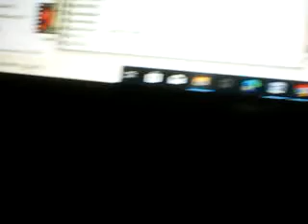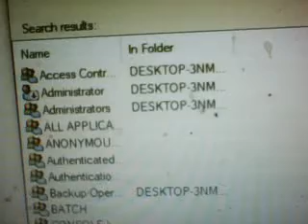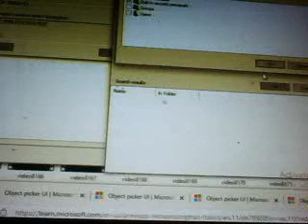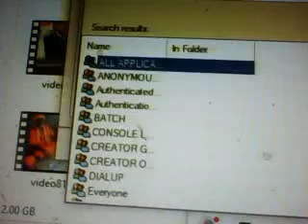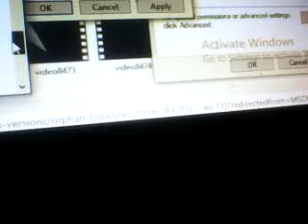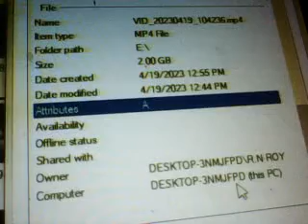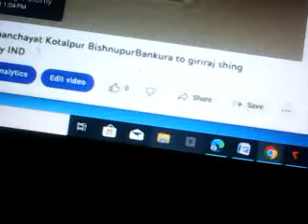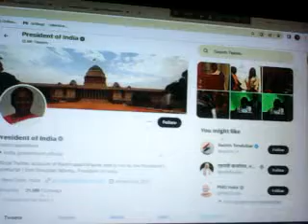SriRobinji to Indian as authrity of India snatched legal right of Draupadi Murmu as Enemy of India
Sri Robin ji had snatched her claim of  rastrapti of India  as blue whale indian killer indian freedom snatcher  life snatcher thus vaccate  R Bhavan of India     .associate sof Mecian team humanity annihaltion deros etc ...as CO2 blamer for climate changes thus all truth facts real cause factors suppressers as they are Satan witch Evil Devil captured in all such humanity saving spheres in UN top developed countries  government leaderships Executioners Judicial investigation Military commands scientism, digitalis politicians statesmen ships  media persons  Religious people , Christianity where to say about Islam as humanity annihilators team as also  nature earth sea sky human anima birds etc.  body inner disturbing  capacity why they are only Global warmer, Climate changer volcanoes eruption causer  , oceanographer , NOAA, NOC, NIH CDC ,UK Royal Society People , USA UK Australian Indian  Meteorologist Geologist digitalis mass killer as humanity rest creature  annihilator  cum nature damager through undersea route to enter  r Indian cult Hindutva  ath inner most  gravitational  core centre of gravity cum all creatures common psychosomatic field capturers as centre of gravity chanegrs creators with piled stocked stuffs redy made magnetic fields ( dipping keeping metal masses in many all carriers set up system where so many device to kill human as invincible Tele-Killer  nature damager regionally targeting   specially   thus been successful  climate changer earth Quakers mind mesmerized doers  cum Alzheimer  Parkinson disease body  paralysis mind etc non functional weaken maker  where such people are to top conspirators why such organization recognition funding allowing to mislead misuse  be banned soon
Narendra name to Nara-rakshas Modi Indian prime criminality harmful element  to be kept away FROM GOVERNMENT  WHO BURNING OUT Indian race nationalism racism  is demoniacally  name taking of Raja or deity devas Modi dirtiest liar king impostor ship criminal envious arrogance grand stupid not learning his telling lies cheating betrayal with other killing his killing facts kept suppressed he even far way in Hindutva than Salman Khursheed etc  He is worst inferior to beast donkeys like grand stupid envious like  fierce wolf Haynes leopard wolf wild dog Demons Asur Danab just envious to Indian cult Hindutva  Modi BJP all new faces central leadership replacing real leaderships have been  Inferno - A large fire that is dangerously out of control –had swept now  to burned churned through   all Indian  religious scientism political social literal  sphere fields humanity savior pillars been replaced fire entered   through the cities ports IIT CU JU JNU etc  assemblies parliament  North south blocks  office community IB RAW CBI NIA national  scientific security advisor  etc offices & PMO  of India , integrated Military army head quarters cum President houses of India rest top democratic countries ( once claimed humanist now been transformed into anti humanist ( where humanity mean  civil civic sense prevailed those places been captured by evil devil stan witch treacherous killers liars drama doers  places  supreme court s with supreme impostors mass murder conspirators liars anarchist  of   world  UA white houses congress
– as INDIAN PM Modi never told truth– ask him why he ignoring sage hood so fearful to face truth blame made upon him why not to disclose who is main blamer -those issues to be solved by such Indian country top post holder before to claim him as inferior most to Hindutva he is just inferno to Hindutva cult Indian hood - he is intended only to suppress his inferior envious arrogance grand foolishness to his own suffering may be for his telling lies crime doing harming killing misleading stealing snatching other wealth respects prospects destroying in such a huge number - other as greedy uncivilized selfish inferior to cruelest barbaric uncivilized irreligious demoniac Satanism false hood of either muslin then Yaban Christianity greedy of raj bhog just worst inferior to musalman ( who produces burden harm spoil prospects of other deal souls hell pusher only pain torture inner invincible manner only top drama doers for telling lies without punishment from God like ram etc manner – Hindutva Humanity burning Demons horror inferno Nara-rakshas Modi Indian prime criminal - not be relied further & thus be allowed to remain in life as world top enemies destructive killer treacherous impostor .
where  MADHU PRIYNAKA  CHOPRA  as latest investors  along with her sisters  cousin brother hood mass with their parents grand  as  WRONG Oceanography basis scientific witchcraft doing humanity harming ..mass killer witches community of Bajuya  Goghat  Bengal where  Simon Christopher  BBC TRAVEL SHOW ARRANGERS